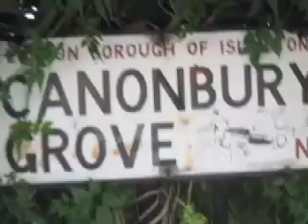New River Walk Part One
A video walk along the southern section of the New River Path in Islington.